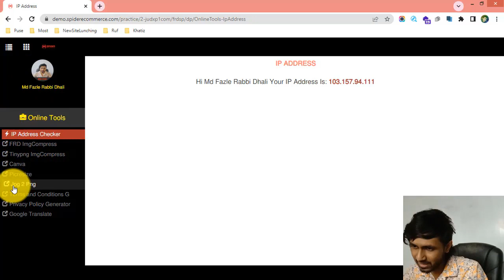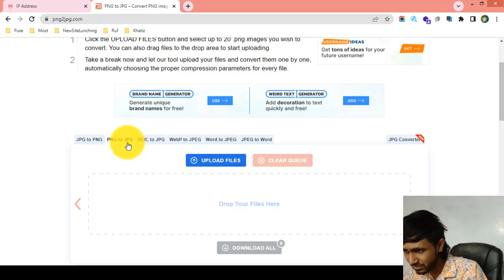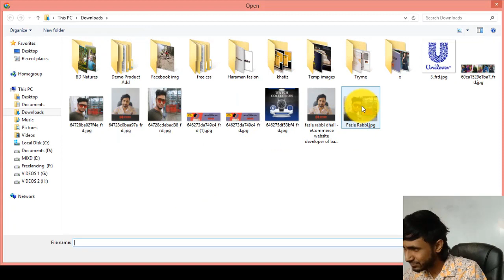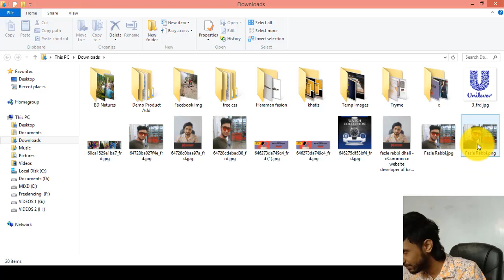5-ইমেজ এর ফাইল ফরমেট পরিবর্তন করা শিখুন আপনার ই-কমার্স ওয়েবসাইটের জন্য - eCommerce website bangla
5-ইমেজ এর ফাইল ফরমেট পরিবর্তন করা শিখুন আপনার ই-কমার্স ওয়েবসাইটের জন্য - eCommerce website bangla tutorial | Spider eCommerce website

5-PNG to Jpg and Jpg to PNG Image Type Change Tools of your eCommerce Website - eCommerce Website Management - eCommerce website bangla tutorial | Spider eCommerce website

Welcome to the "PNG to JPG and JPG to PNG Image Type Change Tools of Your eCommerce Website - eCommerce Website Management - eCommerce Website Bangla Tutorial | Spider eCommerce Website" video tutorial! Are you an eCommerce website owner or professional looking to convert image file types between PNG and JPG formats for your website's optimization? You're in the right place! In this comprehensive video tutorial, we will guide you through the process of using image type change tools specifically tailored for Bangla-speaking audiences.

Converting image file types is essential for optimizing your eCommerce website's performance and achieving the desired balance between image quality and file size. In this video, we will introduce you to tools that allow you to convert images from PNG to JPG and vice versa, providing you with flexibility and control over your website's image formats.

With clear explanations and practical demonstrations in Bangla, we will cover various topics related to image type change tools, including:

1. Understanding the importance of converting image file types for website optimization.
2. Introducing tools specifically designed for converting images from PNG to JPG and from JPG to PNG.
3. Demonstrating how to use these tools to convert image file types on your eCommerce website.
4. Step-by-step guidance on converting images from PNG to JPG and from JPG to PNG, while preserving image quality.
5. Implementing the converted images on your website to enhance performance and user experience.
6. Best practices for integrating image type change tools into your ongoing website management strategy.

By the end of this video tutorial, you will have a comprehensive understanding of how to use image type change tools to convert between PNG and JPG formats, giving you greater control over your eCommerce website's image optimization.

Are you ready to optimize your eCommerce website's image file types and enhance its performance using image type change tools? Join us in this tutorial and embark on a journey to becoming a proficient image management manager. With our guidance, you will gain the expertise needed to improve your website's loading speed, enhance user experience, and drive business growth.

Don't miss out on this valuable opportunity! Watch the "PNG to JPG and JPG to PNG Image Type Change Tools of Your eCommerce Website - eCommerce Website Management - eCommerce Website Bangla Tutorial | Spider eCommerce Website" video tutorial now and take your eCommerce website management skills to new heights. Your journey to attracting more custom eCommerce website development clients begins here!